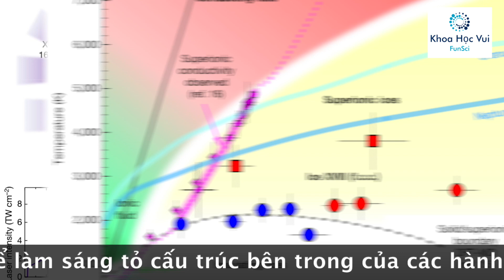Kỳ lạ nước đóng băng "siêu nóng" có nhiệt độ hàng nghìn độ C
Các nhà khoa học vừa tạo ra một dạng băng có nhiệt độ hàng nghìn độ C. Loại băng siêu kỳ lạ này được tạo ra dưới áp suất rất lớn kết tinh tạo thành một dạng băng còn được gọi là băng Ice VII.